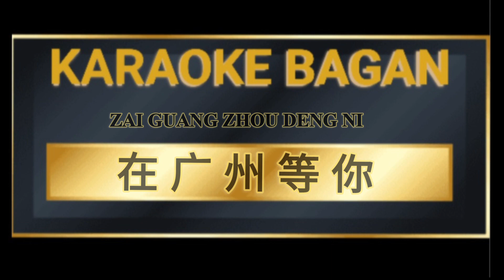ZAI GUANG ZHOU DENG NI [[ 在广州等你 ]] KARAOKE NO VOKAL